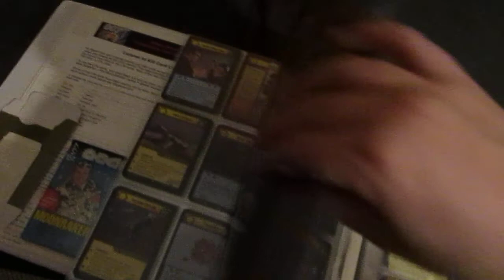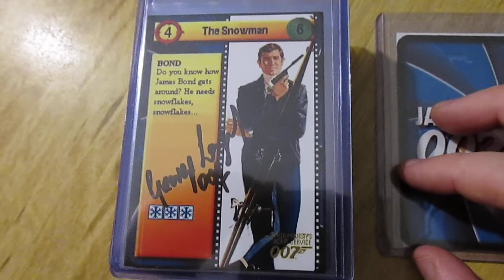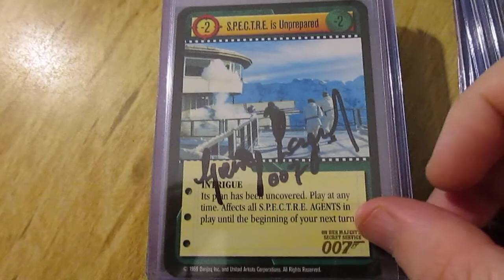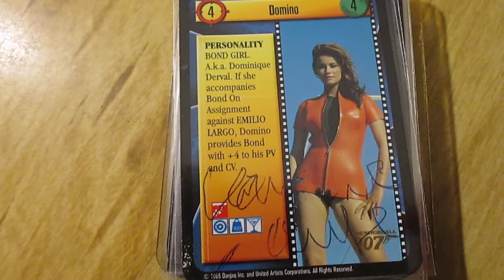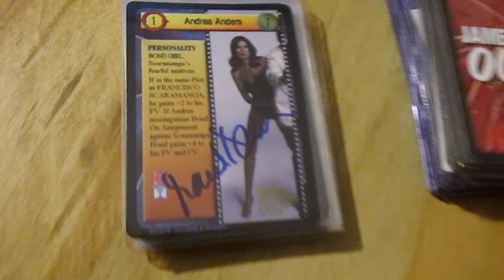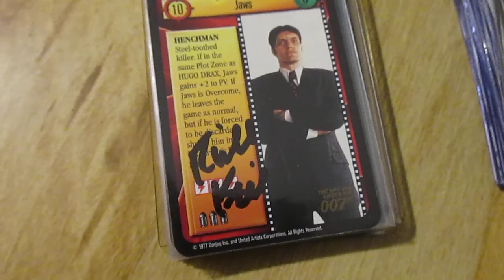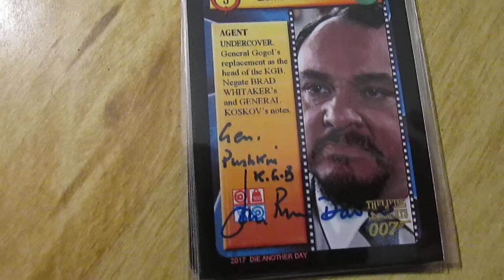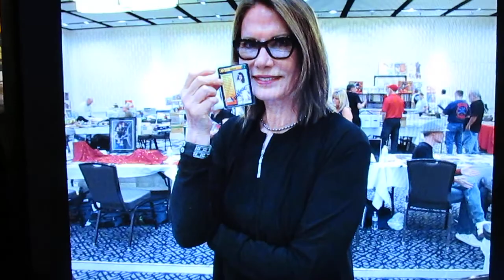JAMES BOND CCG Autograph Showcase - Card Game Heartbreaker 1995 007 Celebrity Jaws George Lazenby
The James Bond CCG hybrid cube is shown here, along with my expansion binder and my autographed cards.